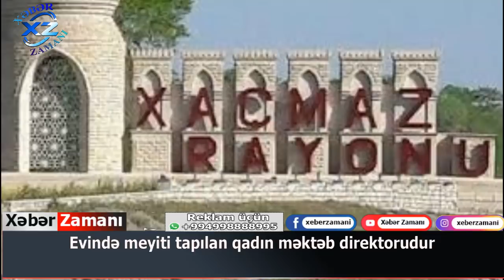Məktəb direktoru dəm qazından boğularaq vəfat etdi